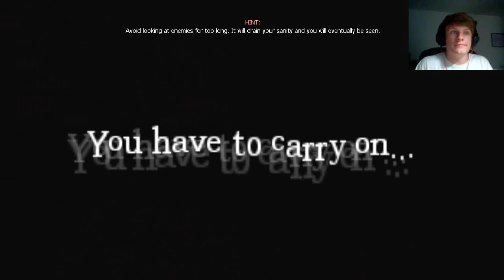CONVENIENT CROWBAR ! - The Mist - Amnesia Custom Story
Hello people ! In my first Amnesia Custom Story, we get thrills, we get spills, and we get trapped in a corner by a grunt ! WONDROUS TIMES !